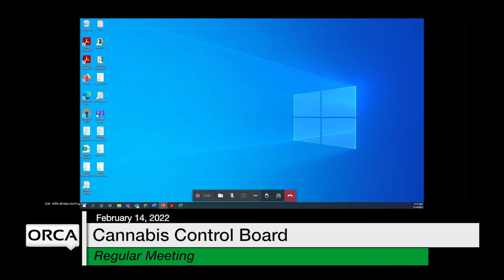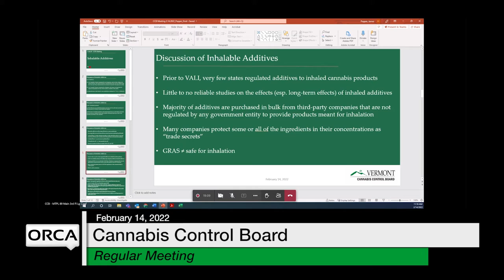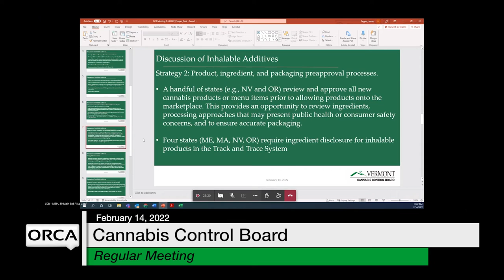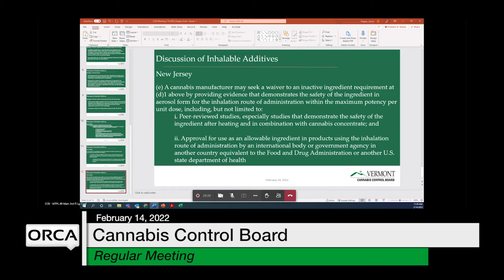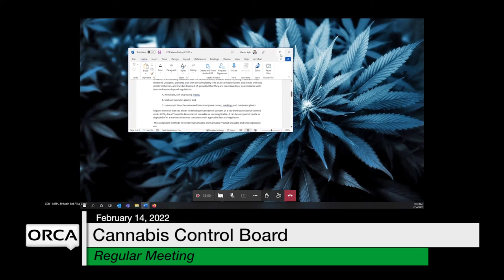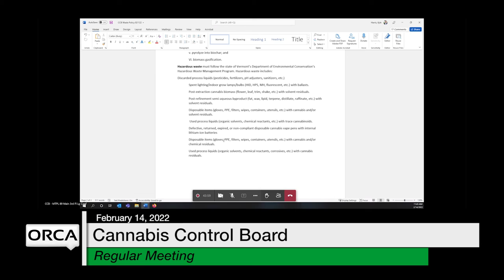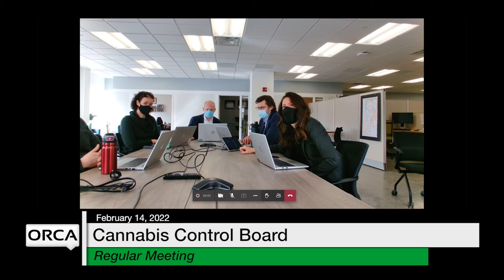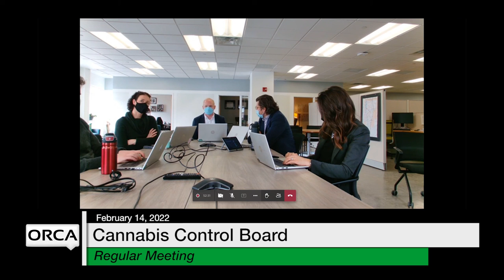Cannabis Control Board - February 14, 2022 [CCB]